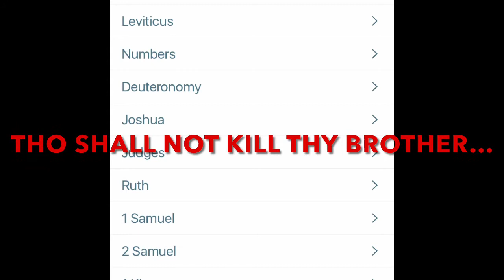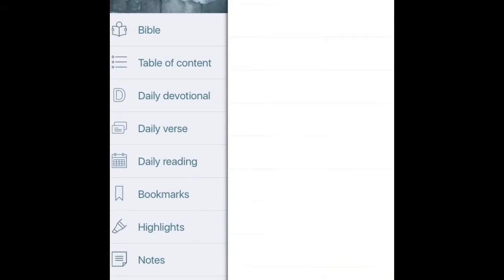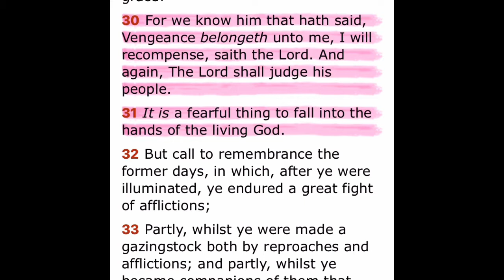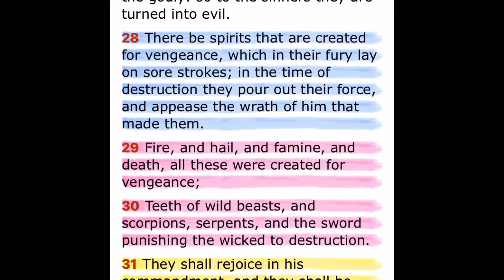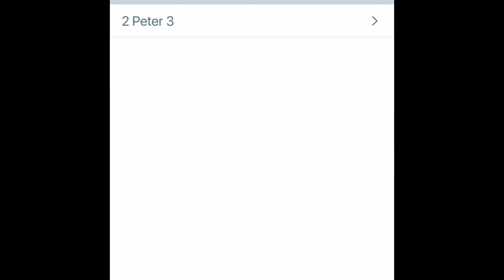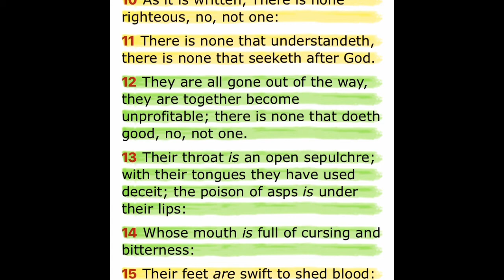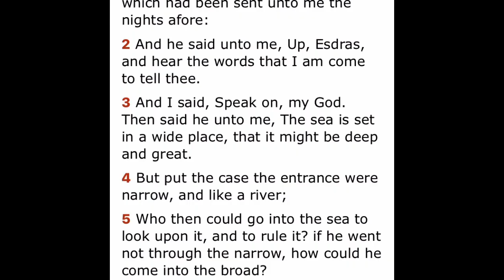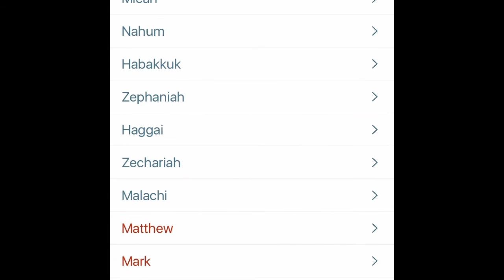Tho Shall Not Kill Thy Brother…